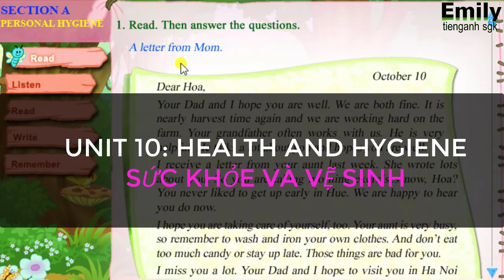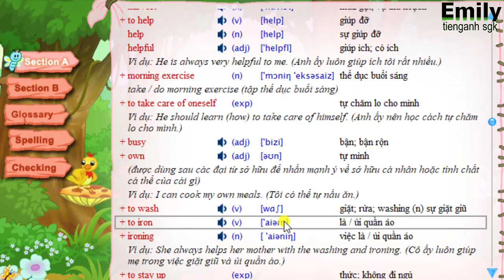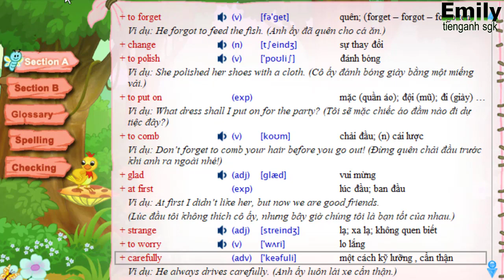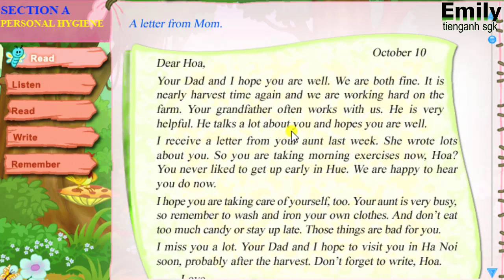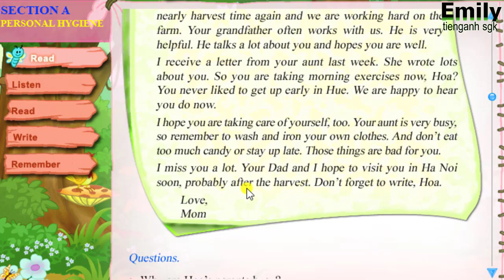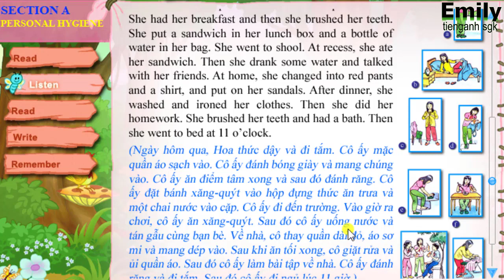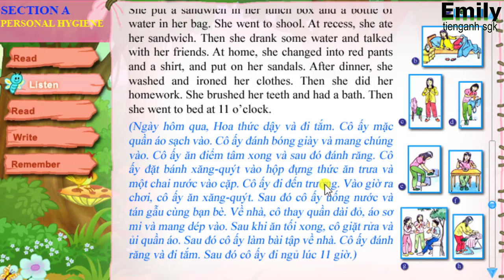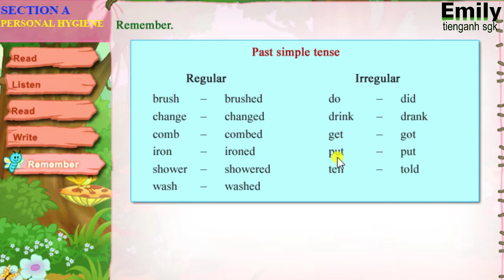19. UNIT 10 - A TIẾNG ANH 7 HỆ 7 NĂM